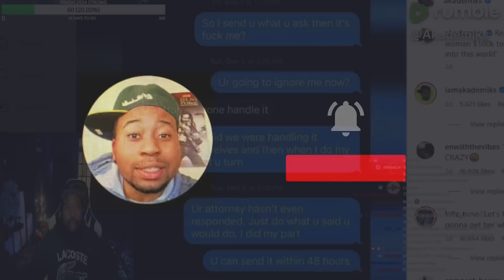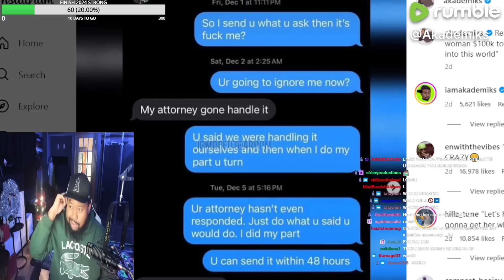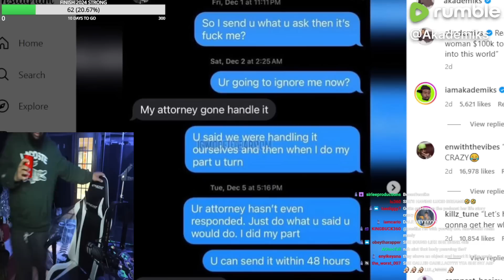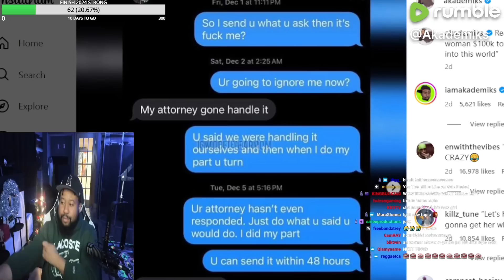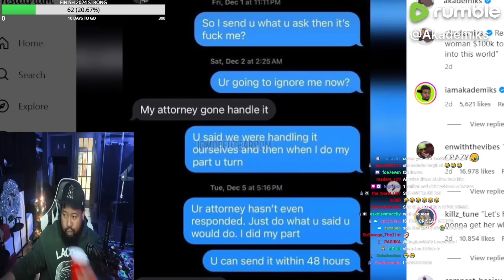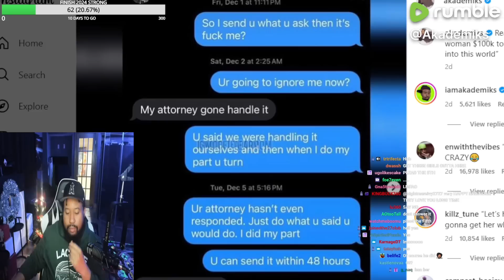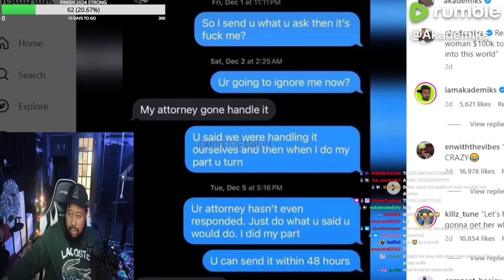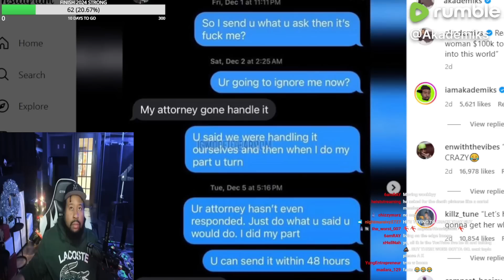DJ Akademiks & some chat Queens speak on Anthony Edward asking his side piece to abort baby!